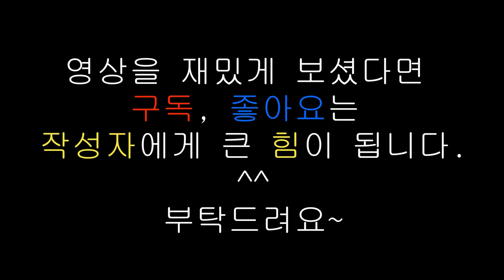캘리그라피 글씨쓰기(김훈, 남한산성 - 김상헌과 나루의 만남 2)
김상헌과 나루가 만나는 장면 중 두번째 클립입니다.

5분가량 영상으로 매일 하나씩 업로드 할테니 많이 봐주세요. ^^

구독 , 좋아요는 제게 많은 힘이 됩니다. ^^

감사합니다.

덕분입니다.